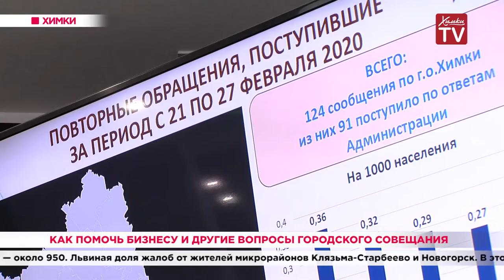Как помочь бизнесу и другие вопросы городского совещания. 03.03.20